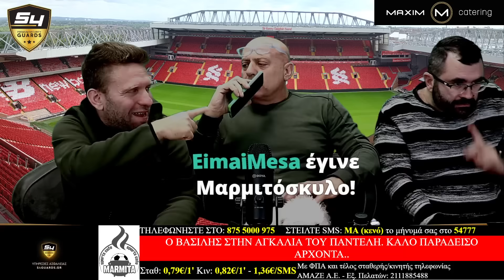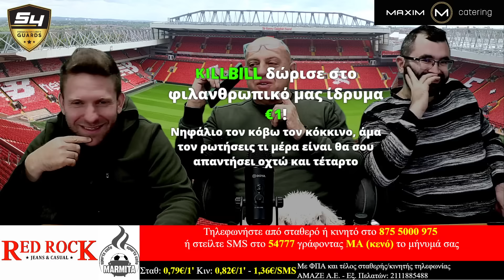ΡΑΠΤΟ βάζει ΚΟΚΚΙΝΟ σε ΑΝΟΙΧΤΗ ΑΚΡΟΑΣΗ ΧΩΡΙΣ ΝΑ ΤΟ ΞΕΡΕΙ και ΓΙΝΕΤΑΙ ΧΑΜΟΣ ! ! !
Site : marmita-sports.gr